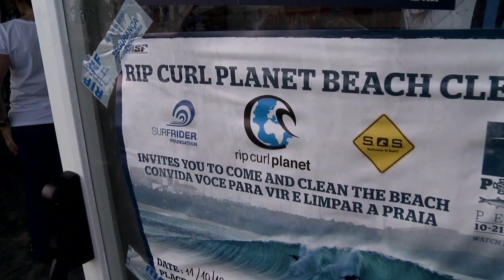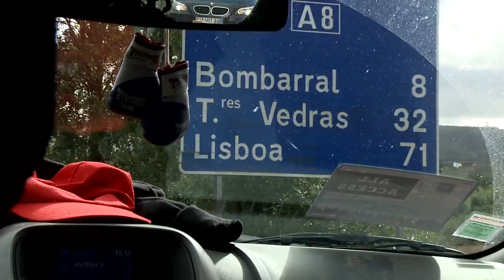Peniche Beach Cleanup: Rip Curl Pro Portugal 2012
More than 50 volunteers came out on Thursday, Oct. 12, 2012 for the Rip Curl Planet beach cleanup at Porto d'Areia Sul, near the historic fortress in Peniche. Among those getting their hands dirty and helping clean up the beach were Rip Curl team riders Taylor Knox and Pancho Sullivan, as well as the Mayor of Peniche, Tó-Zé Correia.

Track: Sever The Range In
Source: Getty Images